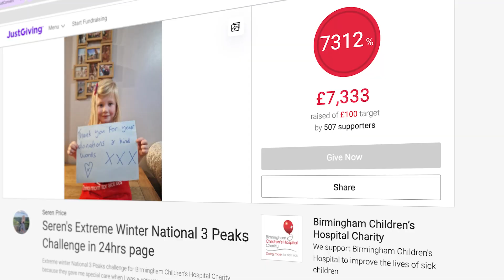Young Fundraiser Of The Year Original | 100 Heroes 2024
Congratulations Seren Price! Winner of the Young Fundraiser of the Year Award at Birmingham Children's Hospital Charity's 100 Heroes celebration.

We held our annual 100 Heroes celebration at the iconic Library of Birmingham, to recognise our incredible top fundraisers.

Collectively, everyone in the room has, over the last 12months, helped to raise a phenomenal £2.1million for our hospital, which is an outstanding and transformational amount. Our fundraisers' continuous and selfless dedication knows no bounds and we were so pleased to celebrate their achievements.